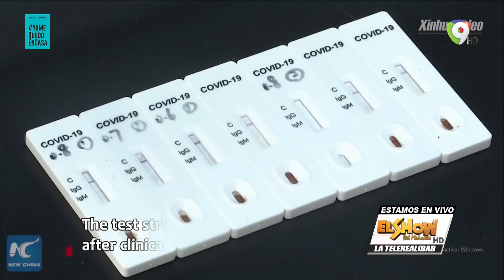Las pruebas rápidas de Covid-19